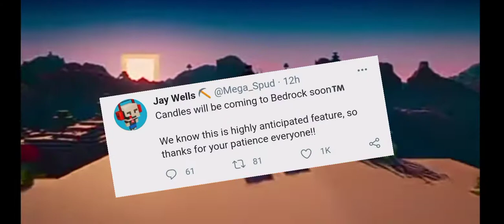Why candles are Not there in 1.17 | Hindi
Why candles are there in minecraft 1.17
Credits
Krishna
Goraj

And a special series coming on 10k viewers
When my video come
Every Day
But at new timings
At 3:30 pm
       Or
AT 9:30 pm
Perimer start at 12:30 pm

And...
My setup
Mic
Maona AU-400
Phone
Redmi Note 10 pro max
Headset
Intex 300